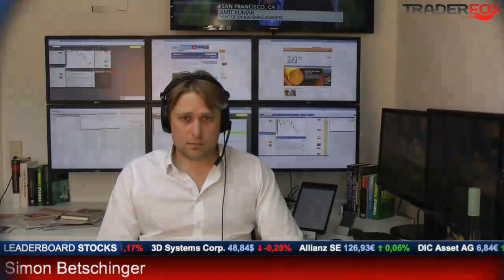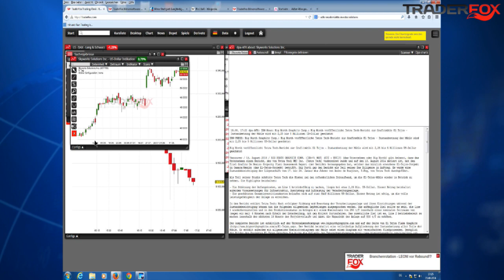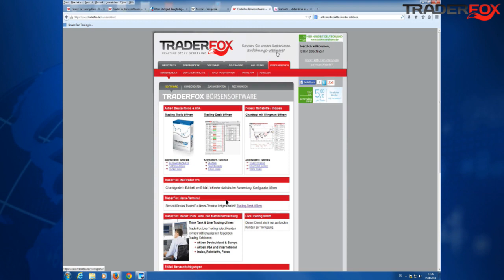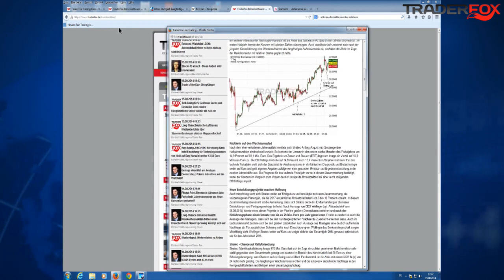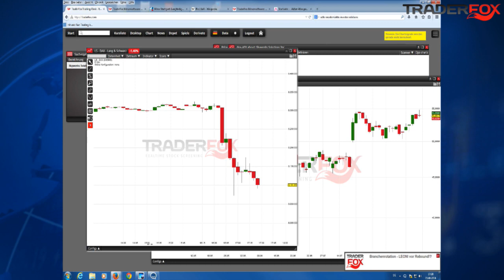DAX stürzt während Leaderboard Stocks TV Aufzeichnung plötzlich ab!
Leaderboard Stocks TV vom 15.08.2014
Unsere geplante Feier heute Abend muss abgesagt werden. Wir wollten auf die Wochengewinne anstoßen, dann auf einmal ging der DAX in den freien Fall über...